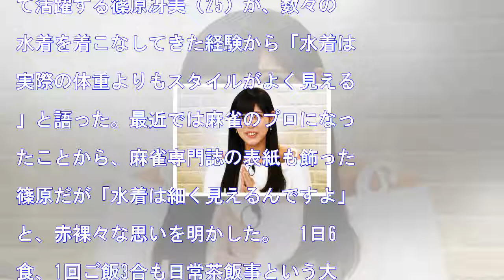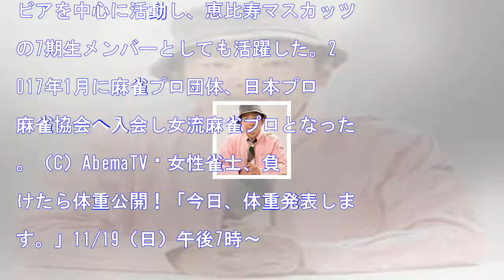Gカップグラドル篠原冴美「水着は体重よりもスタイルがよく見える」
HQ Gカップバストのグラビアアイドルとして活躍する篠原冴美（25）が、数々の水着を着こなしてきた経験から「水着は実際の体重よりもスタイルがよく見える」と語った。最近では麻雀のプロになったことから、麻雀専門誌の表紙も飾った篠原だが「水着は細く見えるんですよ」と、赤裸々な思いを明かした。　1日6食、1回ご飯...